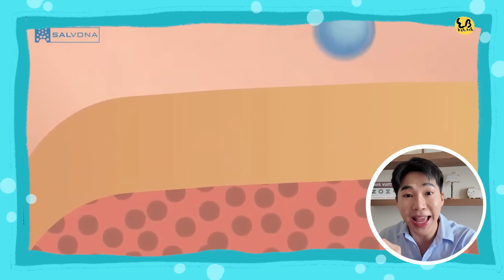เลือก Retinol สำหรับมือใหม่ ผิวแพ้ง่าย !!⎮ EB.Bahboh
หลักการเลือกใช้ Retinol 101 ✔️ฉบับคนผิวแพ้ง่าย เป็นสิว แถมมือใหม่ทำตามได้ เพราะไม่ระคายเคืองผิวแน่นอน และเรามีเรตินอลที่อ่อนโยน เนื้อดี ส่วนผสมปังมาป้ายยาให้พร้อมเลย…🧏🏻‍♂️

พิกัด: Watsons, Boots, Lazada, Shopee (ช่องทาง official เท่านั้น)

00:00 Intro
01:09 ทำไมต้องใช้เรตินอล
03:45 วิธีใช้ Retinol ให้ระคายเคืองน้อย
05:40 CeraVe Resurfacing Retinol
10:29 จัดรูทีนรักษาสิว
11:25 สรุป